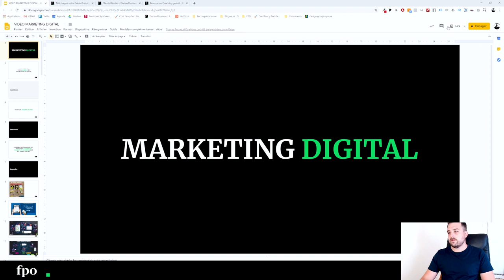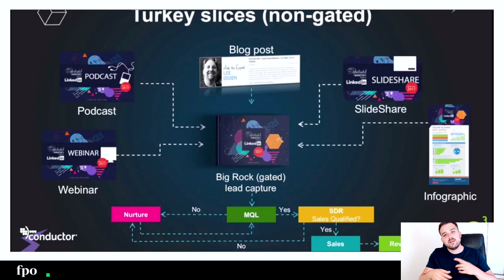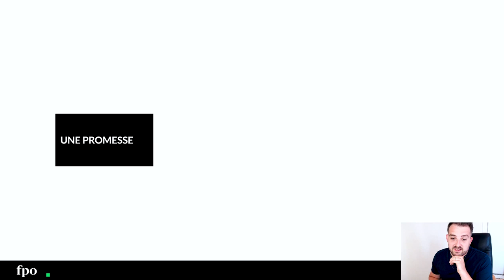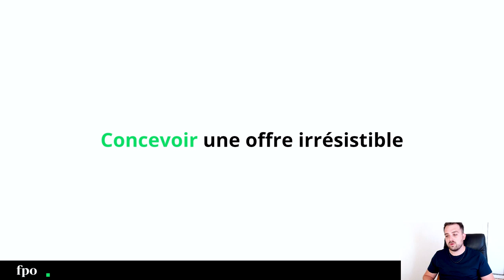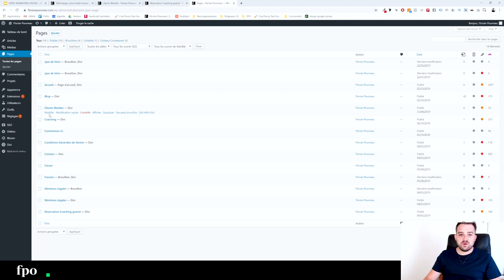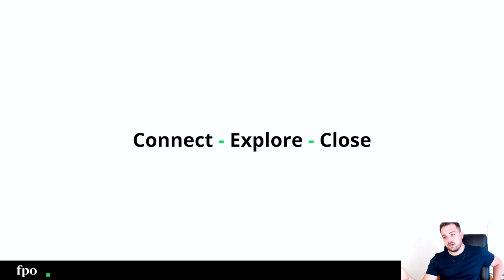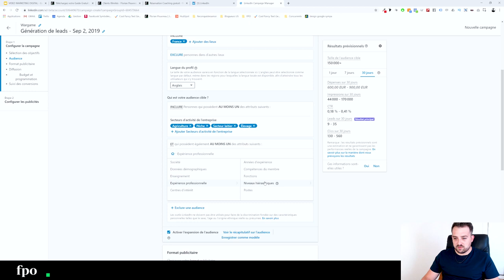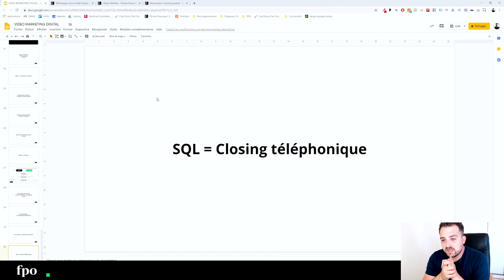Découvrez la chaîne Youtube de : Clients Illimités - Florian Pouvreau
Cette chaîne Youtube vous propose : " livrer quotidiennement des conseils gratuits essentiels pour développer votre business grâce à Internet"

Le lien vers la vidéo-vitrine de la chaîne Youtube de : Clients Illimités - Florian Pouvreau
Nom de la vidéo : Marketing Digital : Formation Complète 2019 [+ Exemples]

Descriptif lié à la vidéo-vitrine présenté ici :
Vous souhaitez vous former en marketing digital en 2019 pour trouver des clients sur internet ? Suivez ce cours de marketing digital gratuit 2019 complet. Tutoriel pas à pas !

🚀 Vous avez besoin d'aide pour développer votre entreprise et automatiser votre prospection digitale ? Prenez rendez-vous

Vu sur BFMTV, LA TRIBUNE, WEBMARKETING COM

Cette vidéo est une formation complète en marketing digital. Vous allez découvrir toutes les stratégies de marketing digital à mettre en place en 2019, comment utiliser les réseaux sociaux, comment faire du référencement naturel, comment créer un tunnel de vente, ou encore comment utiliser Linkedin ou Facebook pour faire de la publicité et pour générer des leads B2B.

Les stratégies de marketing digital évoluent tous les ans et vous ne pouvez pas simplement suivre un tutoriel marketing digital qui a 3 ans et espérer des résultats éclairs. Vous aurez peut-être des résultats mais vous gaspillerez votre énergie alors que vous pourriez réellement suivre la tendance en suivant un cours de marketing digital 2019.

Cette formation en marketing digital complète est 100% gratuite, je souhaite que vous puissiez avoir toutes les connaissances à votre disposition pour passer à l'action et développer votre entreprise grâce à une stratégie de marketing digital efficace et qui correspond à vos objectifs et vos capacités.

Dans cette formation vidéo je vous partage des exemples de stratégies digitales qui ont fonctionnées et à la fin du cours de marketing digital je vous explique étape par étape comment mettre en place un processus de prospection digitale simple et efficace.

Il ne vous reste plus qu'à passer à l'action  si vous avez des doutes ou si vous voulez des questions relatives au marketing digital et aux stratégies de lead generation, n'hésitez pas à me poser vos questions en commentaire.

Je vous souhaite beaucoup de succès et mettez en place un webmarketing qui vous apportera la prospérité dans 12 mois :)

A demain,
Florian